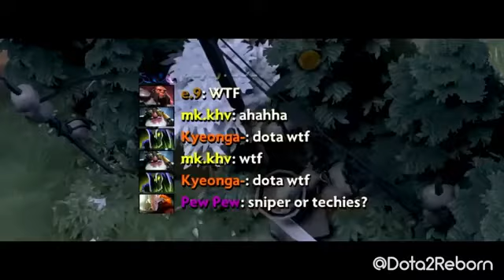DOTA 2 WTF Sniper Vs Techies Dead Or Alive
@dota2reborn sniper vs techies